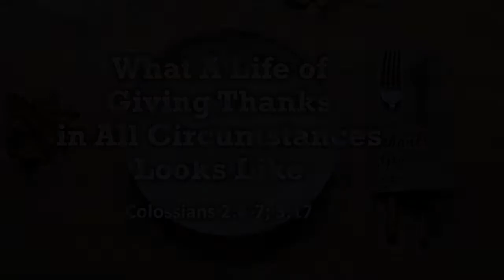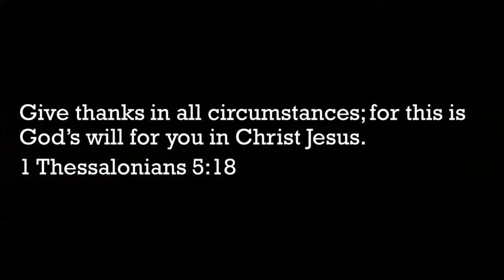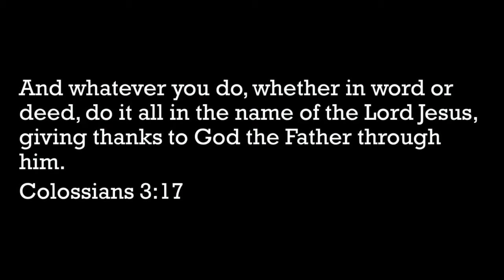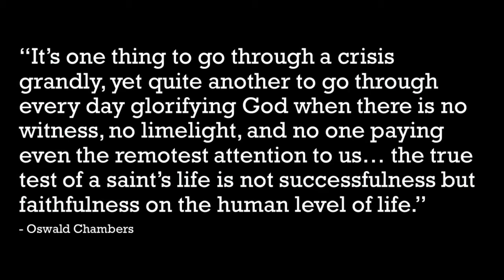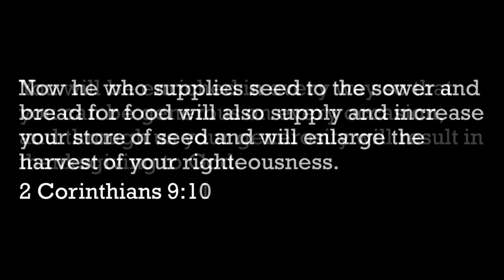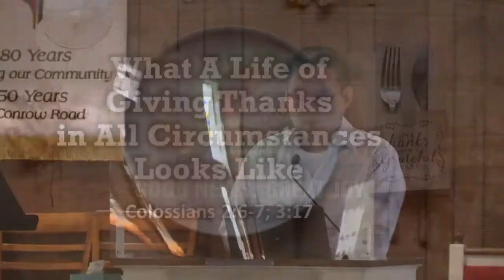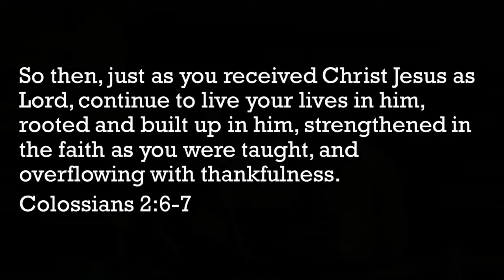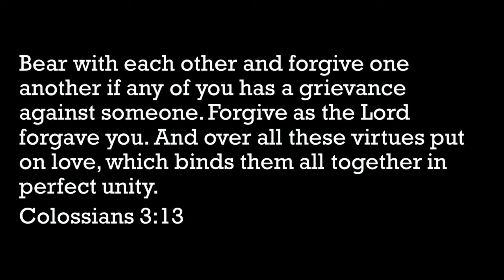"What a Life of Giving Thanks in All Circumstances Looks Like" - Sermon Only Delran UMC - 11.21.21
Colossians 2:6-7; 3:17
"What a Life of Giving Thanks in All Circumstances Looks Like"